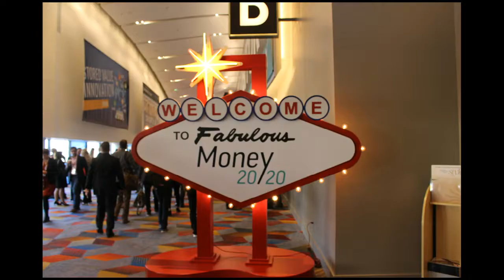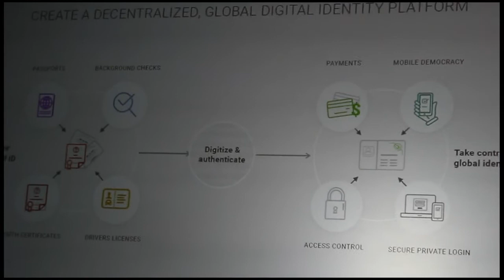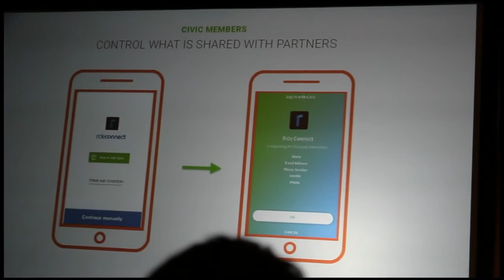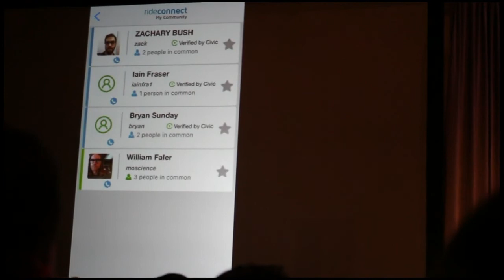Identity on the Blockchain with Civic.com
Investorideas.com, a global news source and investor resource releases track session video coverage from the recent fintech and payment conference , Money 20/20, held in Las Vegas. In this session, held on Tuesday, October 25th, Civic introduces a new way of protecting users’ personal information using blockchain technology and offer attendees a live demo unveiling its decentralized identity network.  Civic.com is an identity platform designed to give its members direct control over the use of their identity.

About Money 2020
Money20/20 organizes the largest global events enabling payments and financial services innovation for connected commerce at the intersection of mobile, retail, marketing services, data and technology. With 10,000+ attendees, including more than 1,000 CEOs, from over 3,000 companies and 75 countries, expected at its 2016 U.S. event, Money20/20 is critical to realizing the vision of disruptive ways in which consumers and businesses manage, spend and borrow money. Money20/20 will be held at The Venetian in Las Vegas, October 23-26, 2016.
In just four years, Money20/20 fundamentally disrupted the status quo and established an entirely new and ground-breaking scale and standard for industry events.

About Investorideas.com - News that Inspires Big Ideas
Sectors we cover in include mining, energy, renewable energy, water stocks, food and beverage (including organic and LOHAS, wine), defense and security, biotech, technology and mobile. We have also expanded our global coverage to include Latin American stocks, the Middle East, sports and entertainment.

Follow stocks in your favourite stock sector with Investor Ideas stock directories